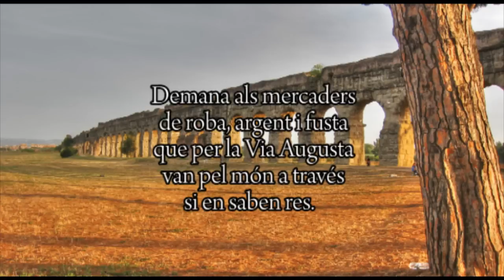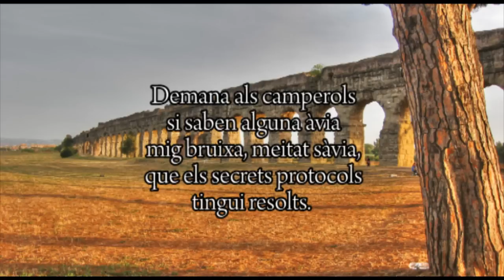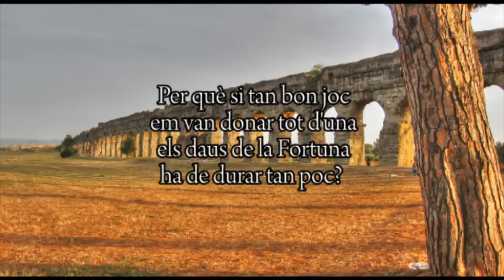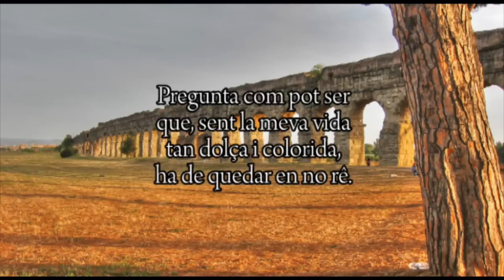"Tarragona 106" Mesclat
Tarragona 106 és un escrit situat a la Tarraco romana de principis del segle II. Sens dubte l'autor n'és alguna personalitat de molta importància política o molt poderosa econòmicament. O totes dues coses. Té un gran interès pel fet que reflecteix clarament la por de la mort i l'avarícia de la vida, sentiments que han perdurat en els humans al llarg de les successives civilitzacions.